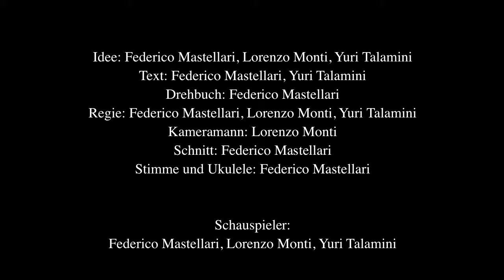Kurzfilm "Fahrrad @ Mailand" (OmU, DE)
Originalfassung mit deutschen Untertiteln des Kurzfilms "Bici @ Milano"